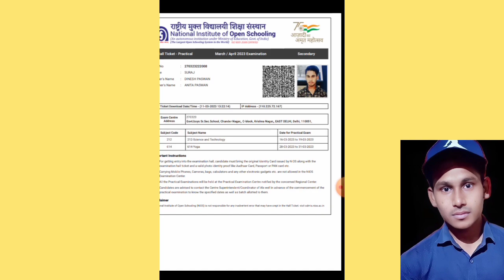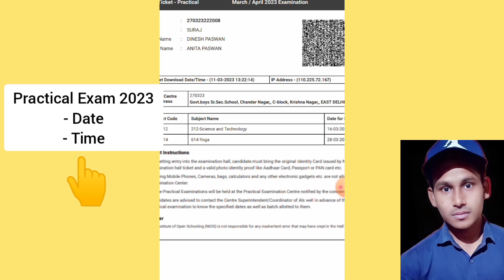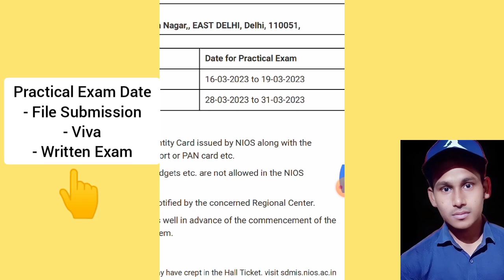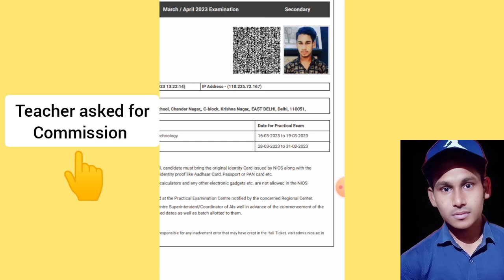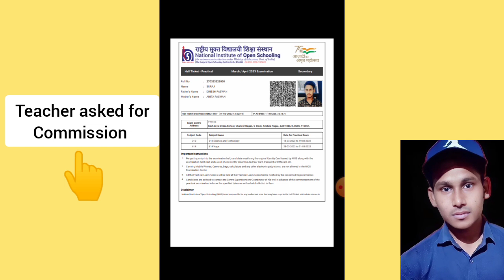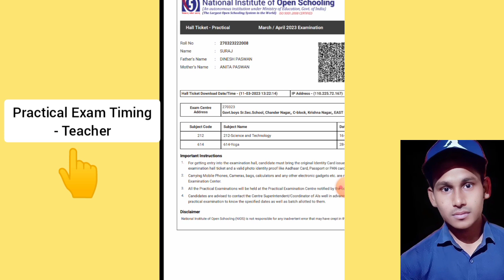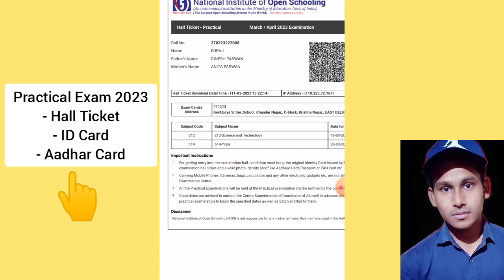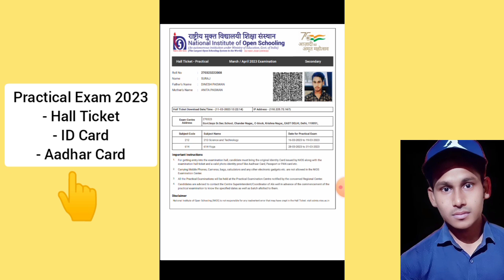Nios April 2023 Practical Exam Timing Not Showing | Task Is Helping (NIOS)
This video is introducing to how to find nios practical exam timing. So you know all that nios April 2023 hall ticket of practical exam released yesterday. Nios april 2023 practical exam timing not shown on hall ticket?. Let's see.